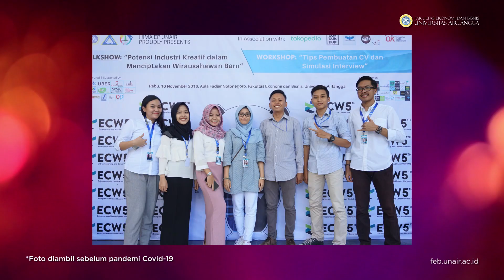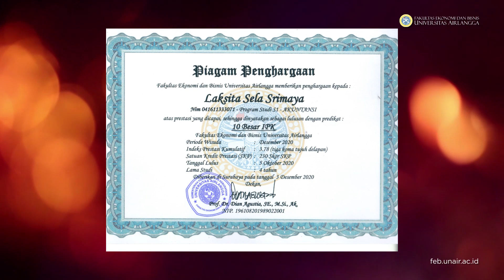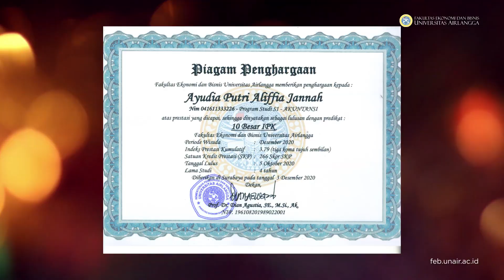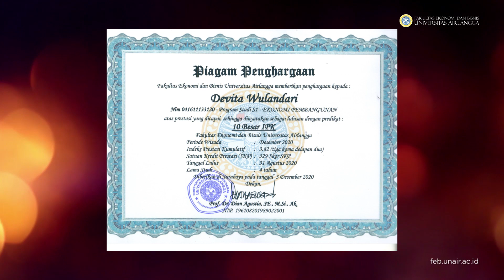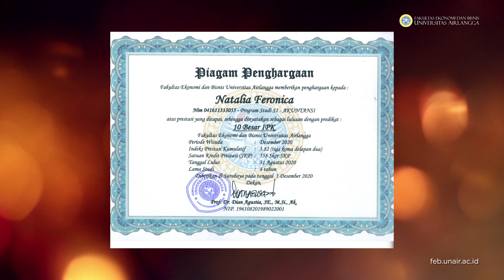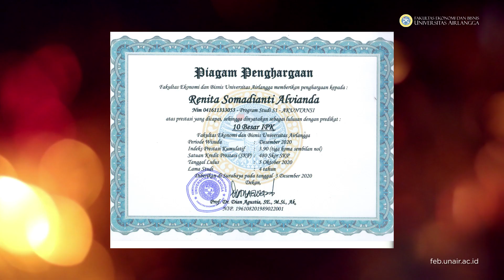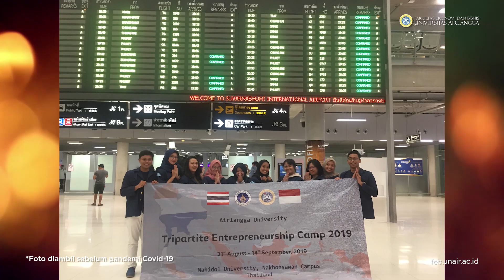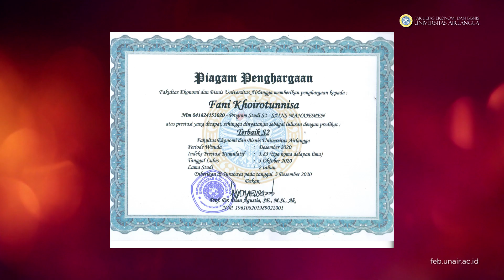15 WISUDAWAN TERBAIK DAN BERPRESTASI FEB UNAIR PERIODE DESEMBER 2020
Prosesi penyerahan piagam penghargaan kepada 15 wisudawan Fakultas Ekonomi dan Bisnis Universitas Airlangga secara daring, yang terdiri dari 10 IPK tertinggi, 1 Lulusan Double Degree Program, 1 Berprestasi S1 Kejuaraan, 1 Berprestasi S1 Wirausaha, 1 Terbaik S2, dan 1 terbaik S1.